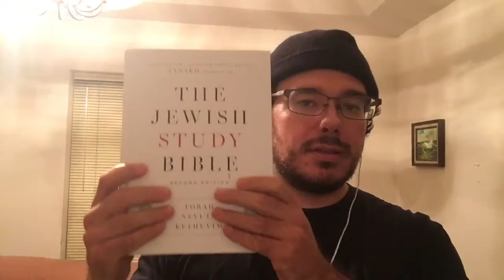Questions for Evangelicals & Fundamentalist?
As part of my love of wisdom and in my search for truth and answers I continue my new series Questions for . . .. Today’s installment, I’m asking Evangelicals my real & honest questions for them. These are all real questions that I have about Evangelicalism.

For my subscribers what would you like to see next, my questions for Protestants or my questions for Atheist?

*I am not judging Thomas Paine, I don’t know what was in his heart or God’s opinion of him; I was just using the only example I could find of a founding father that meet the criteria of the example based on general accepted facts about his biography.